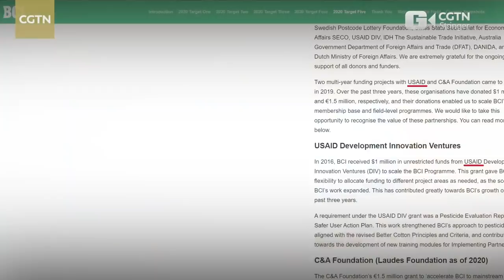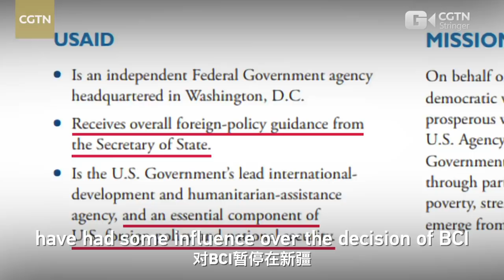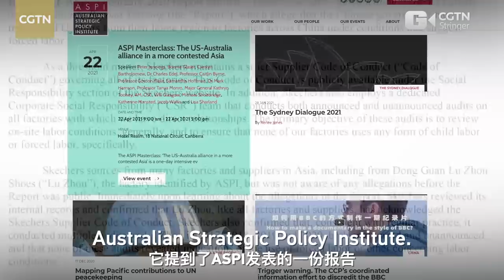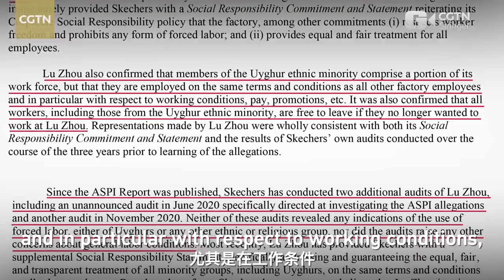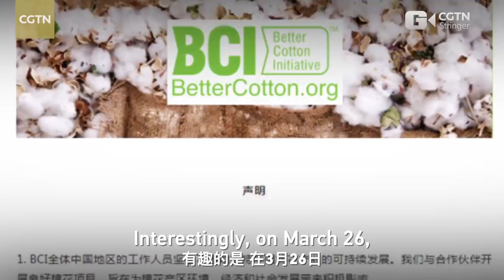Who's discrediting Xinjiang cotton? British vlogger gives the answer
Lee Barrett, a British vlogger living in China, shares his opinions on accusations of the so-called "forced labor" issue on cotton picking in China's Xinjiang. In this video, he analyzes the Newlines Institute and BCI, the two organizations involved in this issue and questions their independence and objectivity.